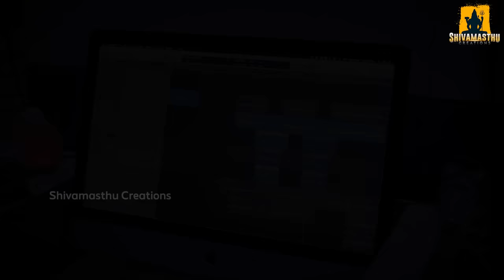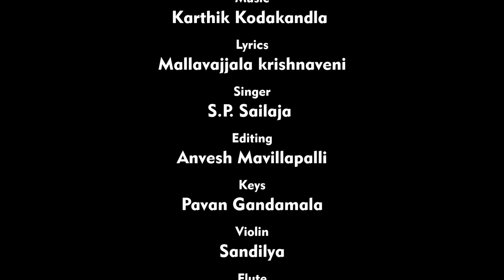Laali Jo Ganapayya --- Ganesha Song by SP Sailaja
కనుమరుగవుతున్న  కమ్మని లాలి పాటలకి జీవం పొసే ప్రయత్నంలో భాగంగా...
HAPPY GANESHA CHATURTI
Laali Jo Ganapayya [4K] Full video song | SP Sailaja | Karthik Kodakandla |  krishnavenimallavajjala
As part of trying to bring back the lullabies back to life
Laali paata from SP Shailaja garu after Jolajo Lammajola Paata
Here we presenting you the 3rd  lovliest lullaby
Laali Jo Ganapayya
From Shivamasthu Creations
A @karthikkodakandla musical
Sung by Melodious singer @sp.sailaja Garu
Lyrics by @krishnavenimallavajjala
produced By Laxman Kaparthy
Keys : Pavan Gandamala
Flute: Pramod Umapathi
Violin: Sandilya
Sound Engineer - Varun Nazrai
Final mix : Raam Gandikota
Promotional partner - @wareymedia